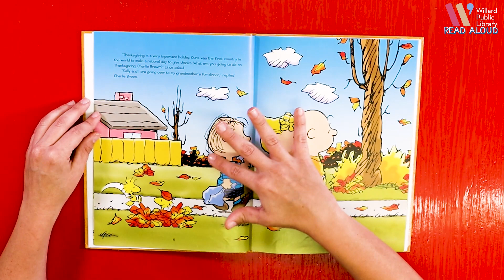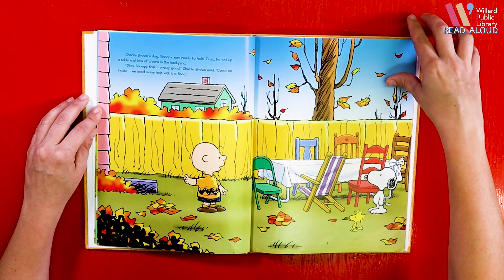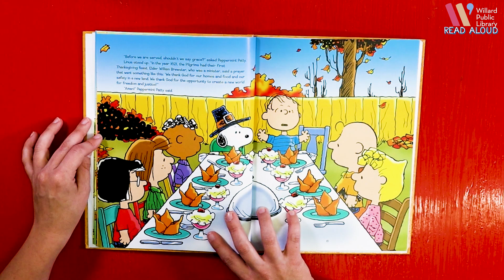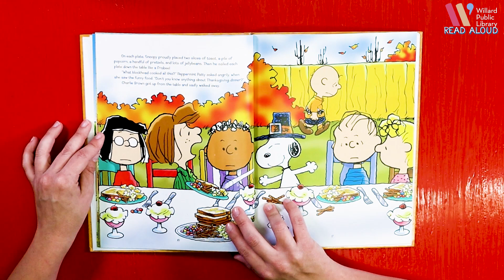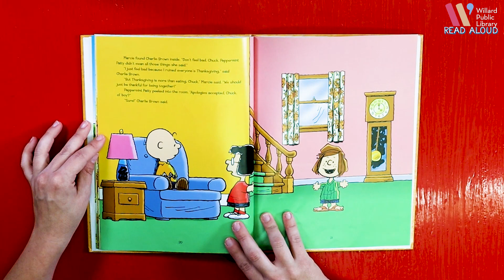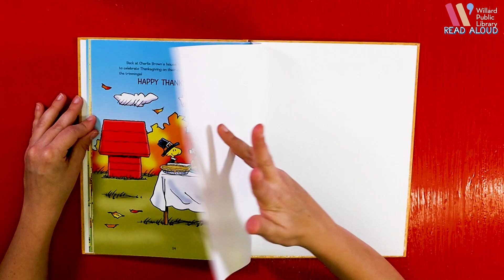Read Aloud: A Charlie Brown Thanksgiving | Story Time for Kids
Join us for a heartwarming journey as we read "A Charlie Brown Thanksgiving" in our newest Read Aloud!

Gather around with your loved ones and relive the timeless tale of friendship, gratitude, and the true spirit of Thanksgiving.